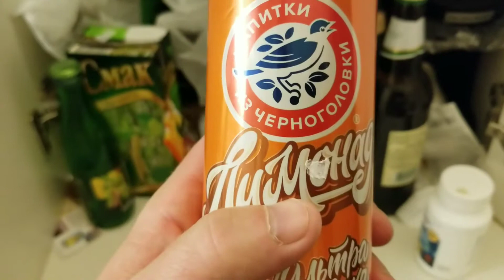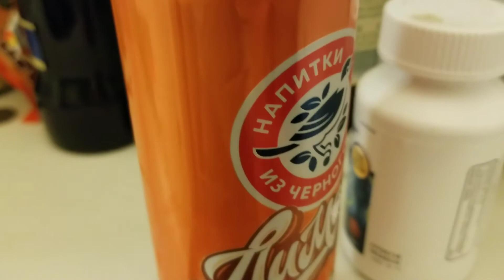Russian Duchess soda with GS8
reaction to Duchess soda, Galaxy S8 used, all my older videos used S6.